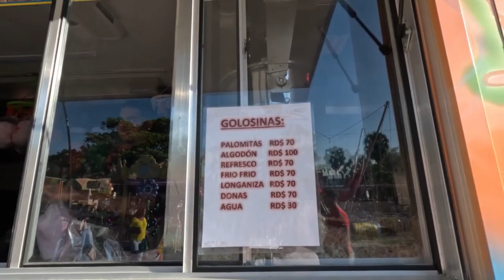INCREIBLE RECORRIDO 🤩😳 POR LA Plaza Juan Barón (Republica Dominicana)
La Plaza Juan Barón es uno de los principales atractivos de la ciudad de Santo Domingo. Su plaza central, de unos 3,902.46 metros cuadrados, le ofrece a los visitantes una vista al mar increíble.

Esta zona es utilizada por aquellas personas que disfrutan del aire libre para la celebración de actividades familiares y eventos artísticos.

ESPERO QUE HAYAN DISFRUTADO EL CONTENIDO. LIKE COMENTA Y COMPARTE. HASTA UNA AVENTURA.